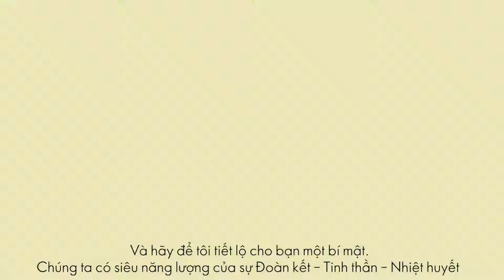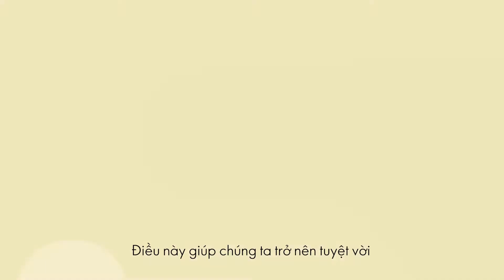ĐÂY LÀ HÀNH TINH ORIFLAME